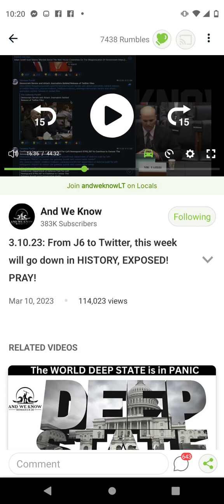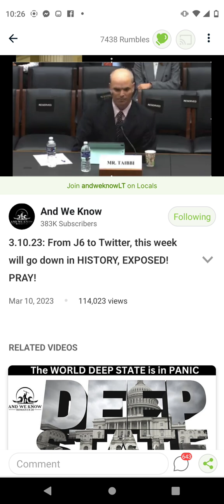Exposed beyond a reasonable doubt! Communist USA